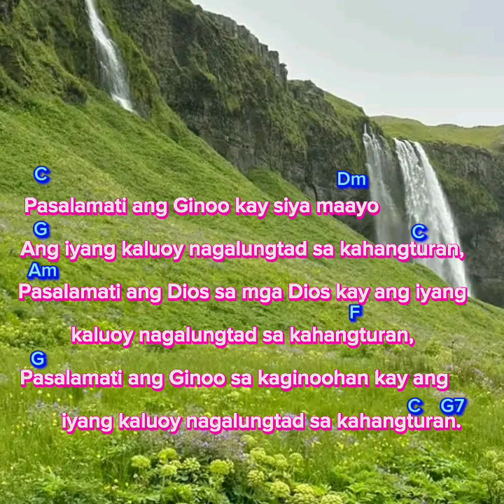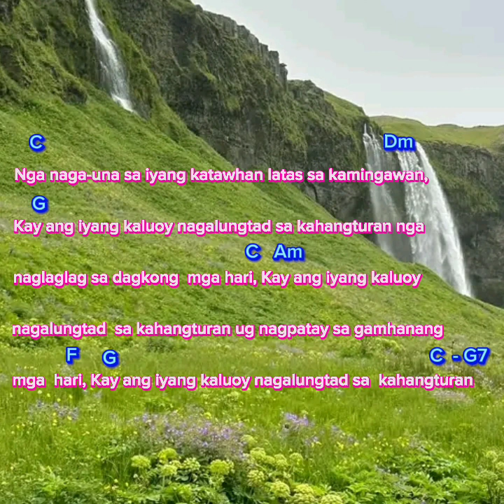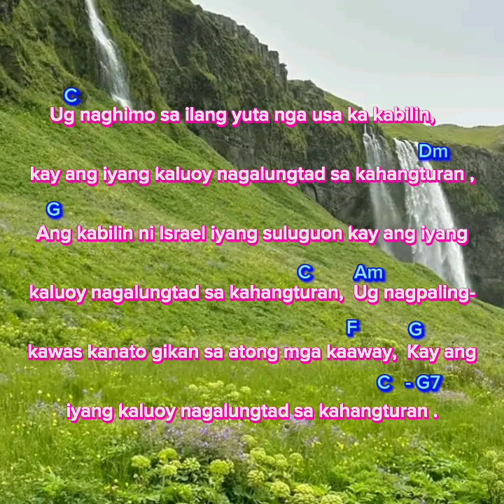Salmo Responsoryo: August 18, 2023 instrumental: Ang iyang gugma hangtud sa kahangturan.